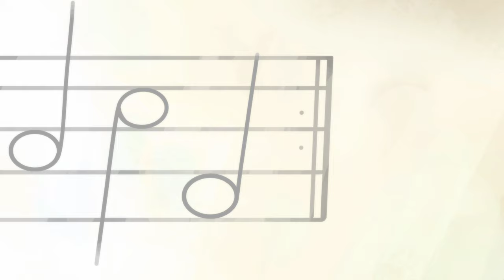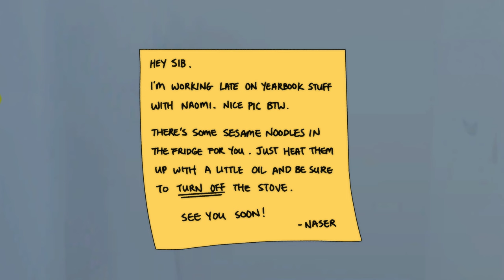Goodbye Volcano High Gameplay Walkthrough No Commentary (part-15)